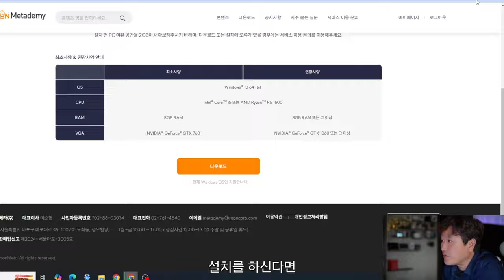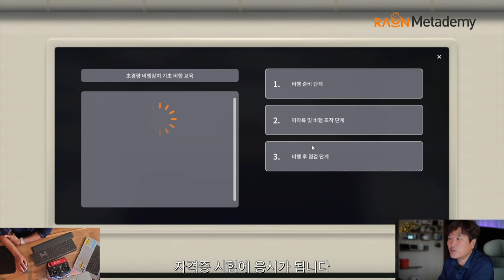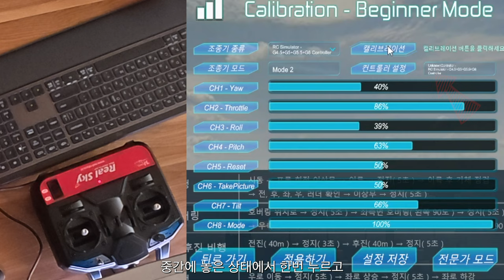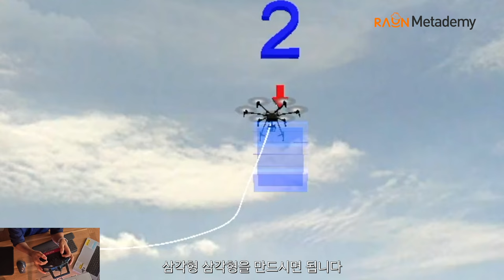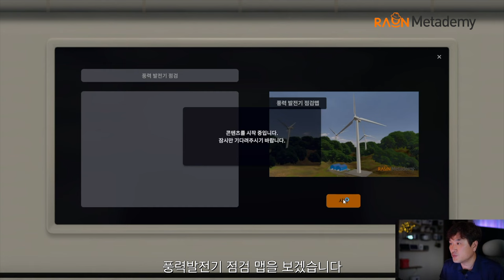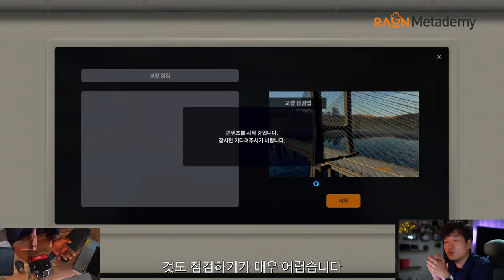드론 1종 자격증 실기 시험은 라온 메타데미 시뮬레이션으로 준비하세요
가상 하늘에서 훈련하는 안전한 비행, 초경량 비행장치 실습
비대면으로 다중 참여 교육이 가능한 MR/VR 기반 전문 조종자격 및 시설점검 드론 교육 시뮬레이터입니다.
실제 교육장을 방문한 것 처럼 시뮬레이터 내에서 음성 채팅을 통한 교관과 교육생 간 실시간 교육 진행이 가능합니다.
PC/HMD 버전으로 실제 전문 드론 조종기를 연결 • 조종을 통해 가상의 하늘에서 드론 조종 능력을 완성하세요.

실제 교육장 방문 없이도 생생하게 체험하는 초경량 비행장치 실습 전 과정
실수를 두려워하지 않고 반복적인 학습을 통해 실무 능력을 향상시킬 수 있습니다.

VR•MR 기술을 활용한 현장감 넘치는 실습 경험
실제 초경량 비행장치 자격증 시험장을 메타버스 기반 3D 월드로 동일하게 구현하여 언제 어디서든 자격증 교육에 최적화된 실습을 진행할 수 있습니다.

다양한 바람 세기와 종류 조절 비행 경로 촬영부터 조종 모드 변경까지
다양한 모드 변경을 통해 일반 바람부터 난기류 등의 다양한 환경 속에서 드론 조종 중 발생할 수 있는 변수를 미리 경험하고 대응할 수 있습니다.